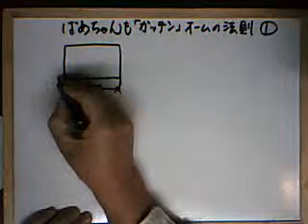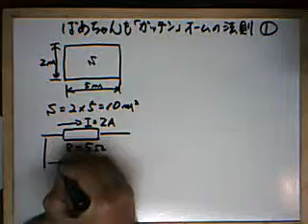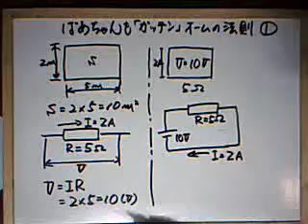1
オームの法則を面積に例えて説明しました。